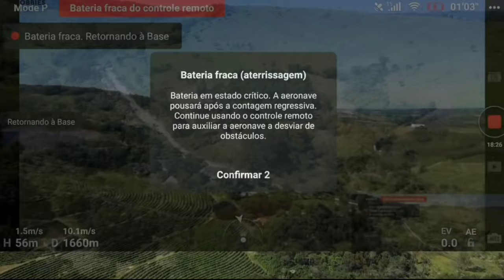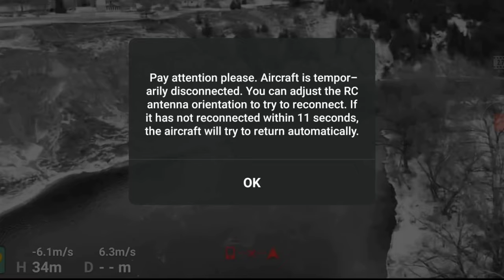Mavic Mini dal web crash compilation | 10 mistakes | drone fail Italia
Impariamo dagli errori altrui .  Divertiamoci a volare con l'adorabile Mavic Mini.
 Si prega di iscriversi e suonare la campanella .

# adoroidroni.

Dal web , crash di Mavic Mini |  10 errori e  il drone cade giù😂